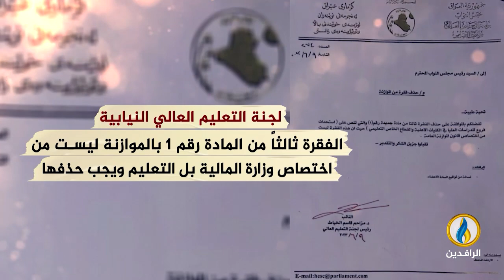انفوجرافيك | مادة في الموازنة المالية تهدد رصانة التعليم العالي بالعراق